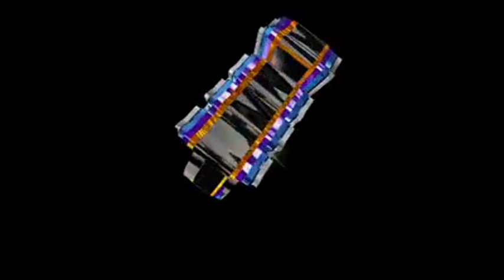DJ RODOLFO MONTIEL HIGH ENERGY MIX VOL 29 DISCOCONNECTION RADIO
GRABADO EN ESTUDIO FANCY DISCOTHEQUE
HIGH ENERGY MIX VOL 29
REALIZADO PARA DISCO CONNECTION RADIO
DJ RODOLFO MONTIEL